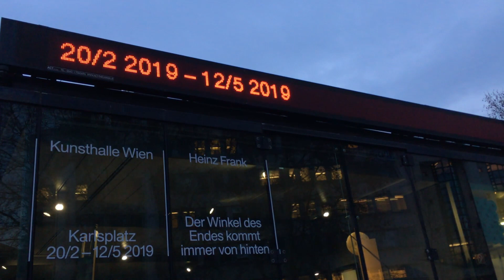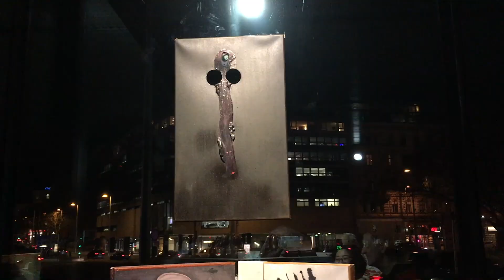Heinz Frank - In Erinnerung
Eröffnung der Ausstellung "Heinz Frank. Der Winkel des Endes kommt immer von hinten" in der Kunsthalle in Wien, am 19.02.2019.

Video by Werner Schmiedel 2019/20

In Erinnerung an Heinz Frank